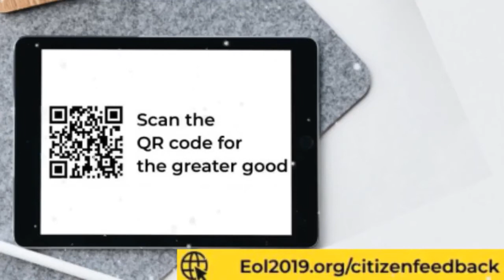Una: The SIU team of Una Police caught three smugglers with Chitta.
ऊना : ऊना पुलिस की एसआईयू टीम ने चिट्टे के साथ दबोचे तीन तस्कर ।
हर खबर से अपडेट रहने और बड़े आयोजन को लाइव देखने के लिए लाइव टाइम्स टीवी के पेज को फॉलो करें।